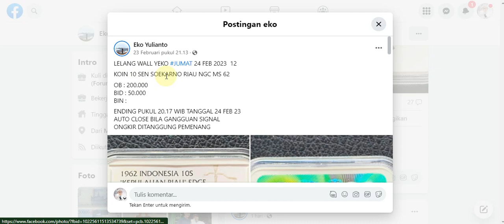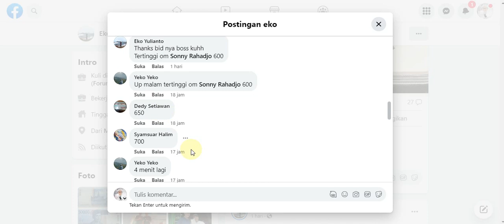Kakek Kita pun belum tentu tau klu uang koin sukarno ini pernah ada di indonesia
Hallo Boskuuu,
Assalamualaikum
Om Swastyastu
Syallom